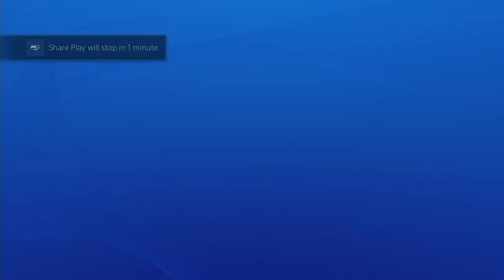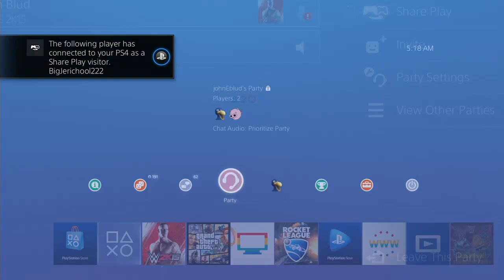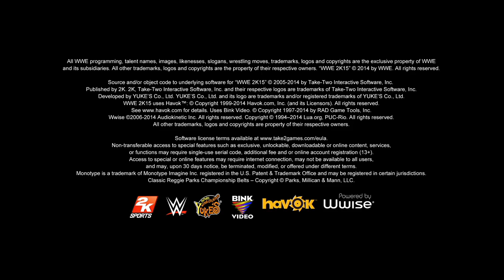nL Live on Hitbox.tv - WWE 2k15 UNIVERSE MODE [PART 17] - RAW, SD, and MONEY IN THE BANK! [PS4]